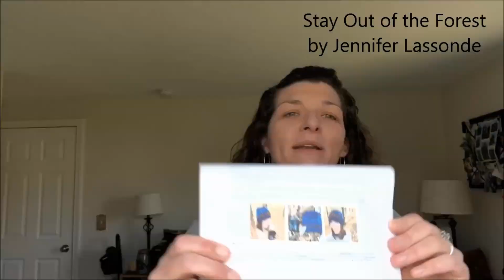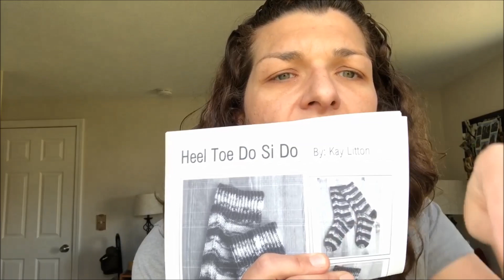AdoreKnit 28 Love Note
Welcome to the AdoreKnit Podcast! A Show about a scattered caffeinated mom who loves her family, knits, makes stitch markers and tries to keep it all running smoothly.  It's a pretty full show with March Prize Drawing, WIPs, a Finished Object, Additions, knit-along news, and life chatter.

Don't forget to tag your projects with AdoreKnit on Instagram! Each month we will draw for a $10 shop gift card!!!

Add some color and fun to your knitting with their stitch markers and progress keepers. You can follow Steph on Instagram as AdoreKnitSteph. Steph is the Knitting Samurai on Ravelry and AdoreKnitSteph on Instagram. Visit the Ravelry Group for AdoreKnit to continue to the discussion.